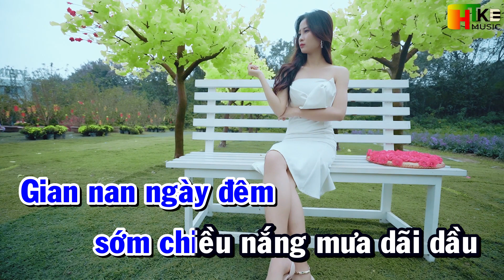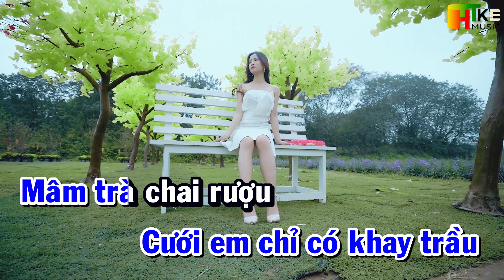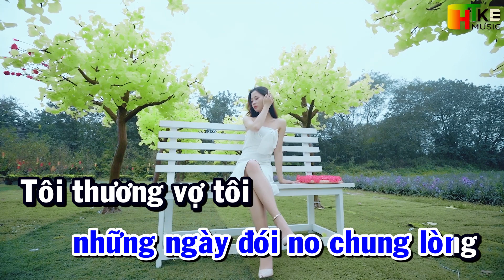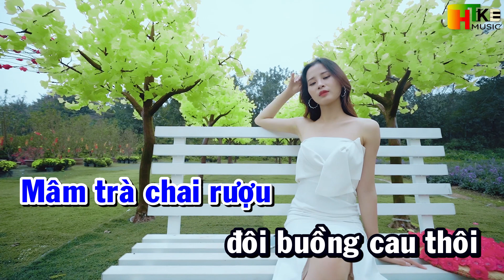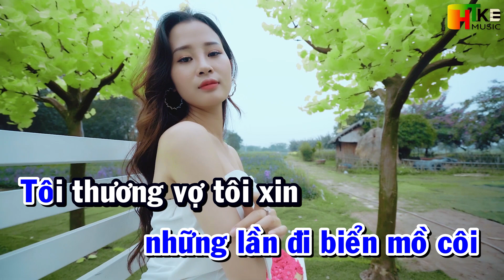Karaoke Vợ Tôi | Trung Hiếu Karaoke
Bài hát: Vợ tôi
Sáng tác: Mạnh Quỳnh

Lời bài hát Vợ Tôi

Tôi thương vợ tôi nghĩa tình trước sau vuông tròn
Tôi thương vợ tôi tính tình ngay thẳng hiền ngoan
Tôi thương vợ tôi không lượt là sa hoa gấm nhung
Tôi thương vợ tôi biết yêu chồng thương con hết lòng

Gian nan ngày đêm sớm chiều nắng mưa dãi dầu
Không ham giàu sang không đua đòi xe lớn nhà cao
Khi xưa yêu nhau hai đứa nghèo chung mảnh liều tre
Qua bao nhiêu năm dẫu có nghèo nhưng tình càng sâu

ĐK:
Đêm đêm bên bếp lửa hồng
Ngồi ôm dĩ vãng thấy thương nhau nhiều thêm
Cưới em chỉ có khây trầu
Mâm trà chai rượu đôi buồng cau thôi

Con thơ hai đứa ra đời
Em thêm gánh nặng nhọc nhằn hơn xưa
Sớm ngày cuốc bóng cày sau
Chiều bên mái lá nghe con nói cười

Tôi thương vợ tôi những ngày đói no chung lòng
Tôi thương vợ tôi những lần đi biển mồ côi
Tôi thương vợ tôi xin suốt đời yêu em mãi thôi
Xin ghi vào tim "nghĩa vợ chồng muối mặn gừng cay"

© Bản quyền thuộc về HTKB Music
© Copyright by HTKB Music ☞ Do not Reup